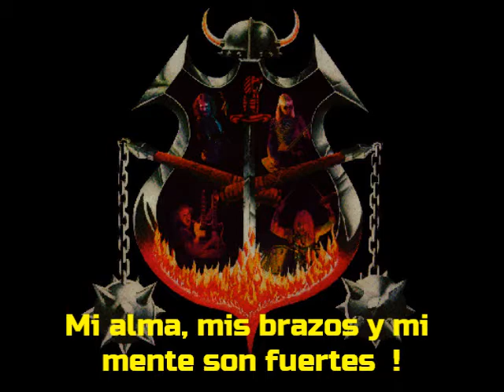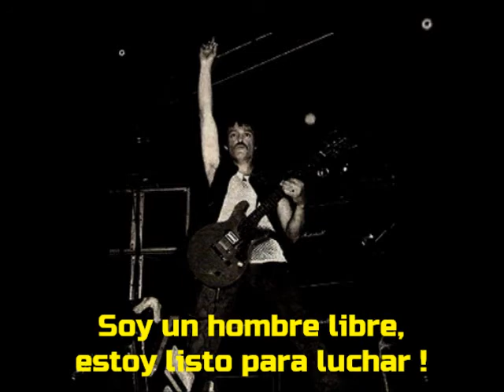Heavy Load - Might for right (Subtitulado en castellano)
Heavy / Power Metal (Suecia). Del disco "Death or Glory" (1982)